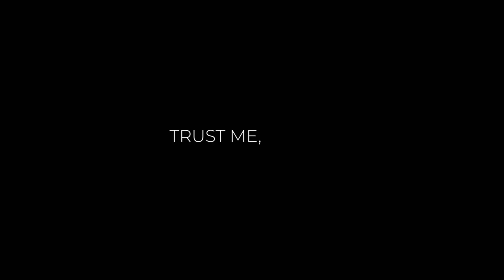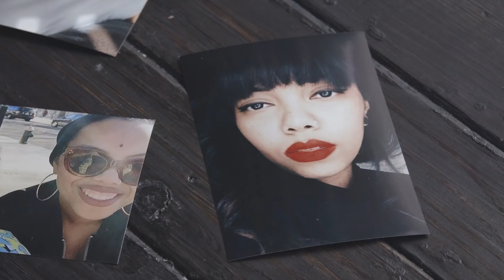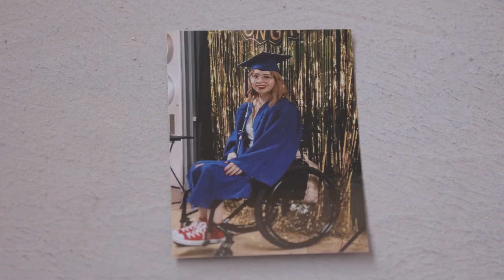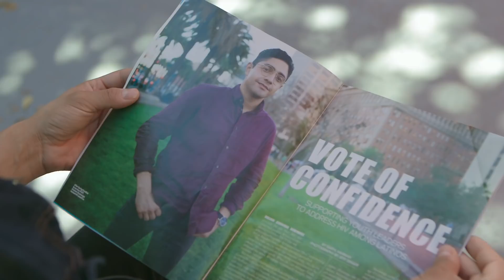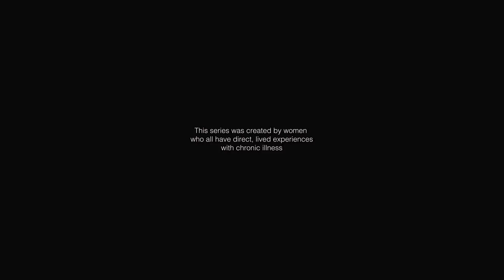Am I More Than Just a "Sick Person?" | Trust Me, I'm Sick Part 4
You can't always tell from the outside when someone has a chronic illness or disability. In "Trust Me, I'm Sick," we want to uncover the struggles, triumphs, and life changes that people with invisible illness experience. Ezra , Giuliani, Henriette, Matt and Cassandra share intimate stories about how Lupus, HIV and other chronic health conditions have helped shape their relationships, careers and expectations for the future.

CREDITS
An Arlo Pictures Production
Directed by l Sarah Stewart
Created and produced by l Erica Lupinacci & Sarah Stewart
Original music composed by l Starr Parodi

FEATURING
Giuliani Alvarenga
Henriette Ivanans-McIntyre
Kevin McIntyre
Cassandra Rush
Forest Tarro
Matt Tarro
Johnny Valencia
Ezra Wheeler
Kate Wheeler

Director of Photography l Luisa Conlon
Editor l Carla Roda
Additional Editor l Julie Janata
Additional Camera l Kim Boden, Allison Stoney, Ryan Arroyo
Community Advisor l Allie Cashel, Amanda Crommett
Production Assistant l Tera Ragan
Impact Consultant l Sarah Stoker
Music produced by l Starr Parodi & Jeff Eden Fair
Music recorded & mixed by l Jeff Eden Fair

Technicolor
Colorist l Jonah Braun
Associate Colorist l Sushil Gangaraju
Graphic Designer l Levi Ahmu
Sound Mixer l Marcin Chojnowski
Senior Editor l Lehr Beidelschies
Junior Editor l Matthew Lyons
DI Producer l Marissa Krupen
Supervising Producer l Sean Ware

Southwestern Law School Entertainment and The Arts Legal Clinic
Elizabeth Black
Kanani Datan
Tyler Garber
Jay Gendron
Matthew Jacobs
Kathy M. Lombard
Blake Newman
Orly Ravid
Larry Savage
Anita Surendran